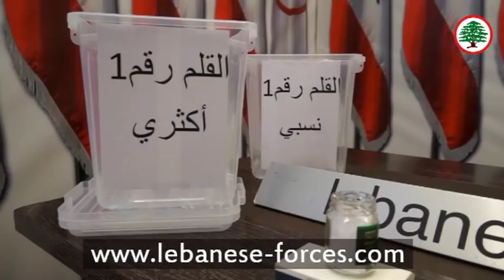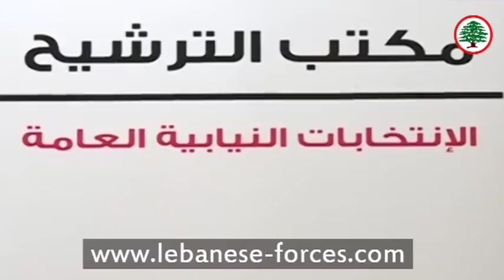صوتك التفضيلي قوات